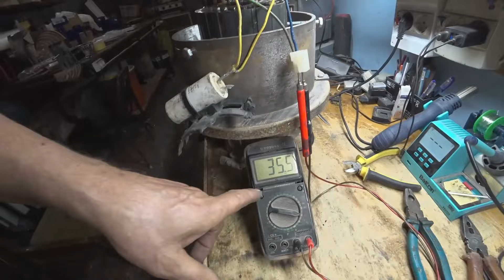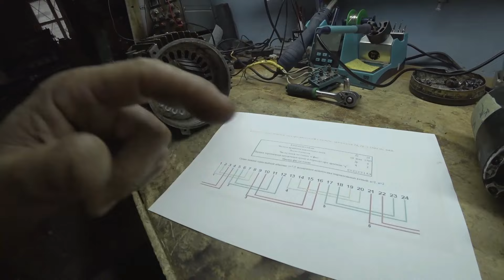Восстановил безнадёжный конденсаторный генератор от бензогенератора, перемотал мотор и разное другое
покуда реставрировал генератор от бензогенератора попутно приходилось заниматься и другими ремонтами.